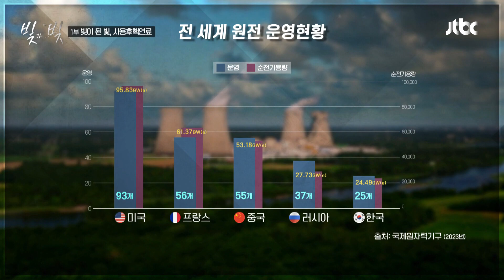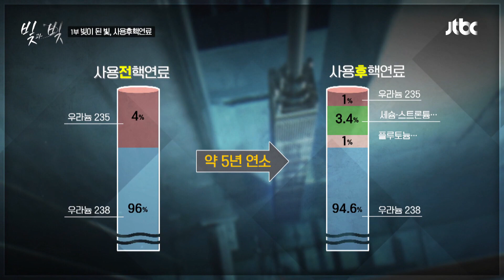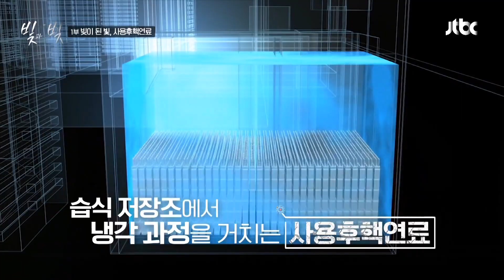(품질 TOP) 정전 거의 없는 나라 '대한민국', 그 뒤에 남겨진 「사용후 핵연료」 | 빛과 빚 1부 | JTBC 230729 방송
(품질 TOP) 정전 거의 없는 나라 '대한민국', 그 뒤에 남겨진 「사용후 핵연료」